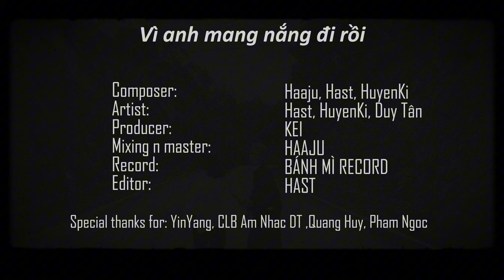VÌ ANH MANG NẮNG ĐI RỒI - HUYENKI x HAST x @Edhaaju x HOTRICE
VÌ ANH MANG NẮNG ĐI RỒI - HuyenKi x Hast x Haaju x HotRice
* Zing Mp3:
* Nhaccuatui:
* Composers: Hast, Haaju, HuyenKi
* Producer: KEI
* Artists: HuyenKi x Hast x Haaju x HotRice
* Mix & Master: Haaju
* Artwork by Hast
* Editors: Hast x Haaju
* Record: Bánh Mì Record
* Photo by Thảo Nguyễn
* Actors: Quang Huy, Rapunzel, CLB Âm Nhạc - THPT Đông Triều
* Lyrics:
Hook:
Vì anh mang nắng đi rồi
Mặc em vẫn cứ đứng đợi
Bầu trời chỉ mưa rét căm
Mình từng đã hứa muôn lời
Giờ anh ơi ở đâu rồi
Sao mất nhau
Ver1:
Lời hứa sẽ mãi là lời nói dối nếu như ta không trân trọng
Ngày đó em nắm chặt đôi bàn tay thì liệu lời hứa kia có thành không
Em chưa bao giờ nghĩ tới
Khoảng cách ta xa thế này
Người bên cạnh ai
Chẳng phải em
Sao lòng lại đau
Nụ cười dần đã khuất sau những câu chuyện mình em thấy
Em vẫn nơi đây mà sao anh chẳng ngoảnh lại
Bầu trời dù không mưa nhưng vì sao ?
Tim em vẫn ướt đẫm những nỗi buồn này anh ơi
Tại vì sao ?
Hook:
Sao mất nhau
Rap:
Và nắng vẫn sẽ lên
Cơn mưa nào rồi cũng sẽ tạnh dù mai này hai ta chẳng thuộc về nhau nữa
Em rồi cũng sẽ quên phút giây mình kề bên, vết thương lòng thì để người sau chữa
Mình đã đóng đủ vai nên dù đúng dù sai thì mọi thứ đã chẳng còn quan trọng
Ta đều chọn đồng hành cùng người khác
Khi mà đôi tay đã chẳng còn dang rộng

Xa nhau, mong em không để tim mình sầu, thương họ như tình đầu
Mong em sớm quên đi chuyện cũ, kỉ niệm anh nguyện giữ cùng với lời thỉnh cầu
Mong em tìm được người thấu hiểu, viết lại thời khoá biểu khi nắng lên đỉnh đầu
Và ta vẫn sẽ gặp lại, vì Trái Đất có hình cầu.
Hook:
Sao mất nhau
Outtro:
Là vì ai từng hứa bên nhau mà sao đôi ta như những áng mây bên trời
Nhẹ nhàng lướt qua khi đông về lại khẽ xa rời trốn đây
Chẳng còn ai ở đó mong anh về, sau cơn mưa tia nắng có khiến em cười
Và giờ ta chẳng thể nào như xưa.
*** Follow Hast:
LỜI CẢM ƠN SÂU SẮC TỚI YINYANG MEDIA, chị Quỳnh Mano, HotRice, Quang Huy, Rapunzel, CLB Âm Nhạc - THPT Đông Triều.
© Bản quyền thuộc về Hast